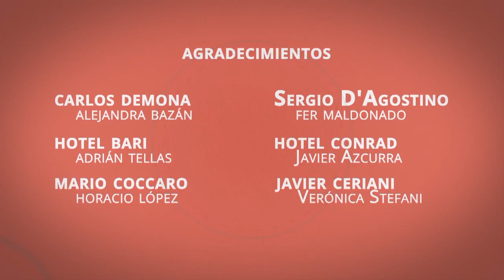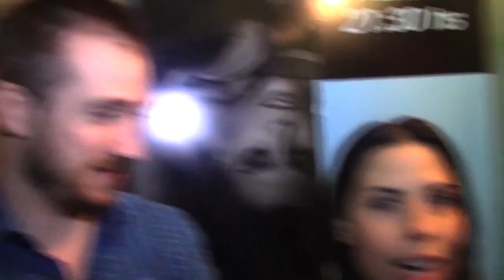Mirá el programa número 99 de @FarandulaShow por